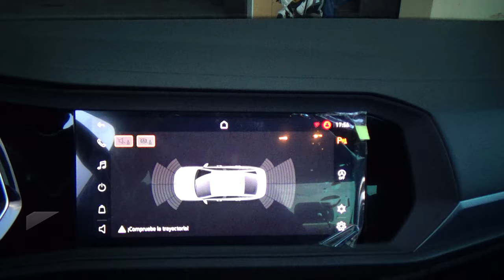Volkswagen / Jetta / 2023 - 30421